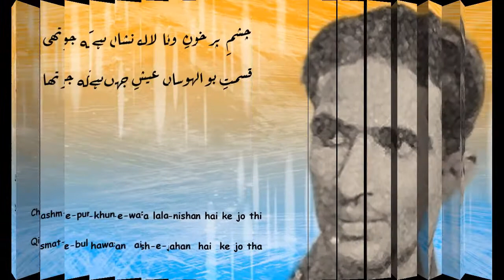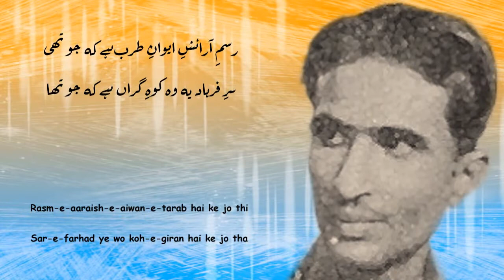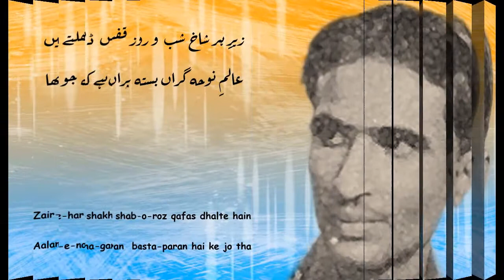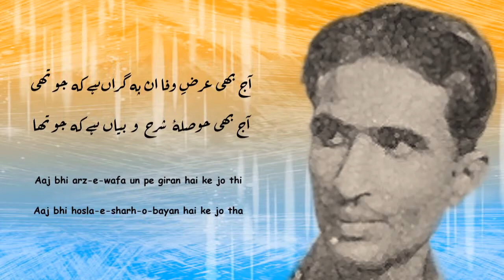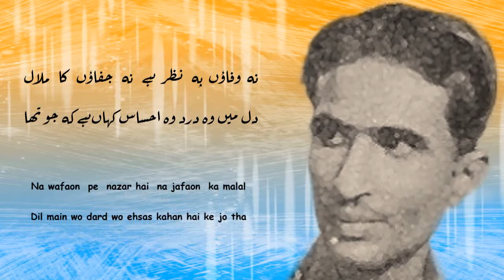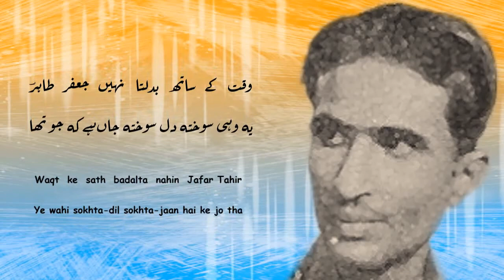Jafar Tahir's Poetry | Phir Wahi Qatl-e-Mohabbat-Zadagan Hai Ke Jo Tha | Voice Of Adnan